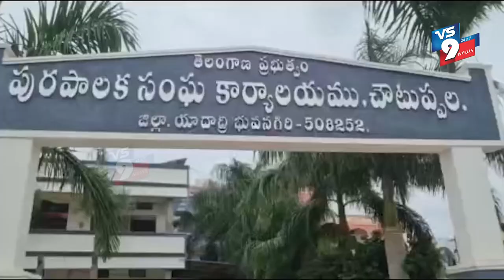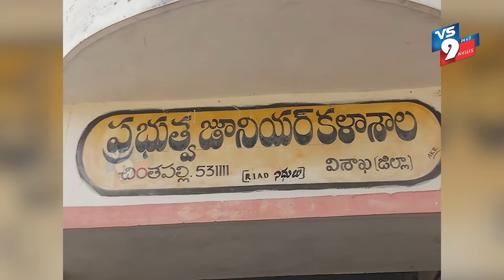NEWS BULLETIN || 07-03-2022 || VS9 NEWS